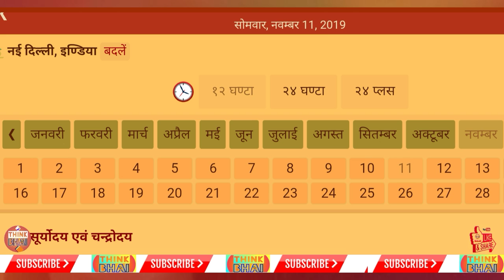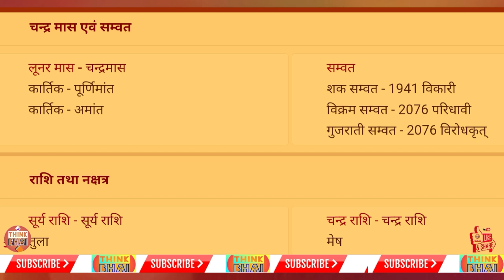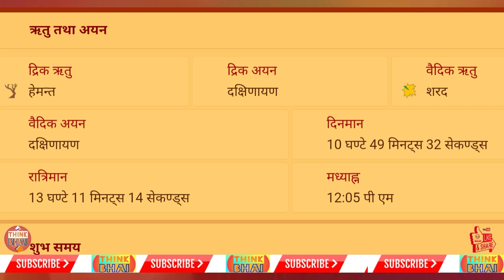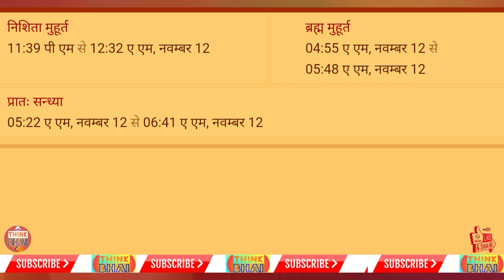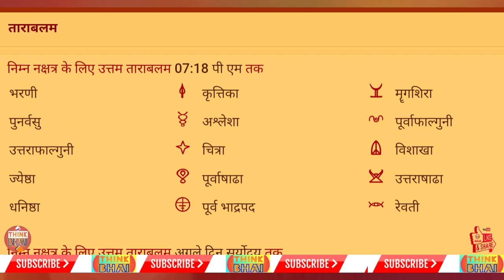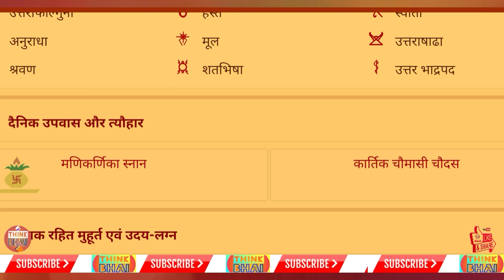आज का पंचांग - 11/11/2019| 11 November 2019 Ka Panchang | Tithi,Var,Nakshatra,Aaj Ka Panchang.Today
aaj ka choghadia.

आज की तिथि,वार, नक्षत्र, योग,करण की सम्पूर्ण जानकारी ।

आज का पंचांग , आज का पंचांग हिंदी , आज का पंचांग हिंदी में , आज का पंचांग तिथि , आज का राशिफल , आज का योग , हिन्दू पंचांग

panchang
panchangam
panchangam 2019
panchang 2019
panchang today
panchangam today
panchang aaj ka
ajnu panchang
bhartiya panchang
panchang calendar 2019
panchang choghadiya
panchang calendar
panchang calculation
panchang dekhna
dainik panchang
free panchang
indian panchang
panchang in hindi
jyotish panchang
panchang pooja
panchang rashiphal
rashi panchang
panchang reading
tomorrow panchang
today panchang
dainik panchang
panchang dekhna
panchang dikhaye
panchang dikhao
daily panchang
date panchang
panchang basics
bhartiya panchang
panchang hindi
panchang calendar
panchang choghadiya
panchang calculation
panchang today
panchang 2019
panchang 2019 calendar
panchang 2018